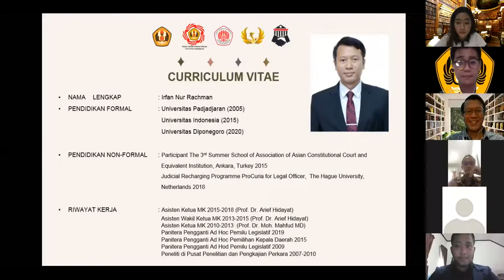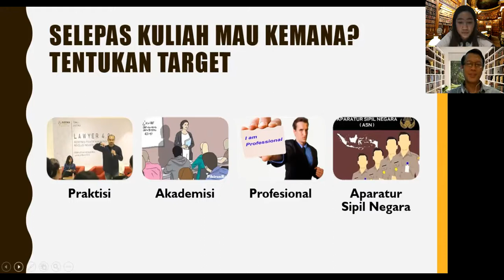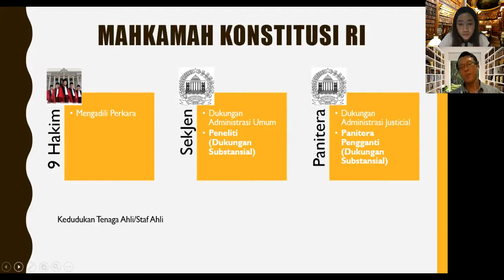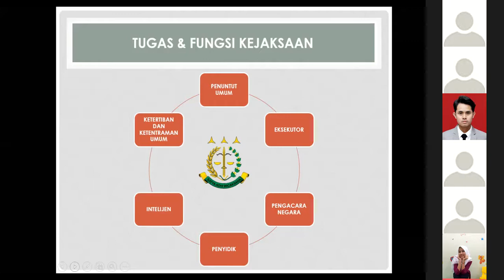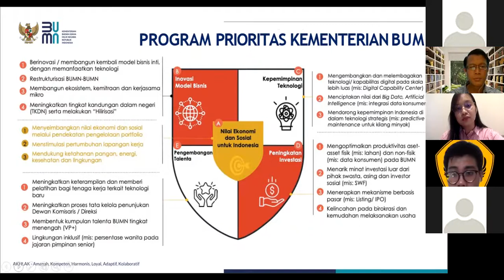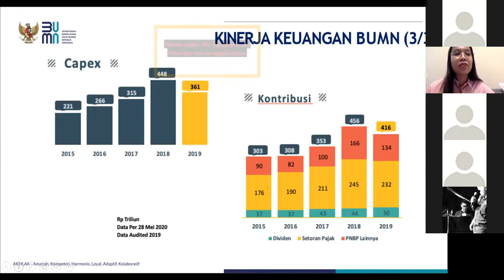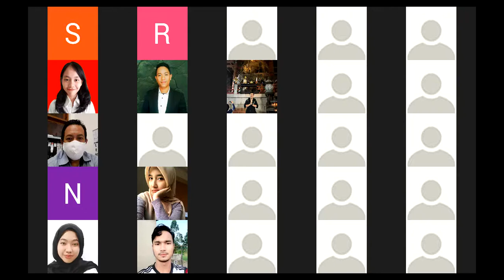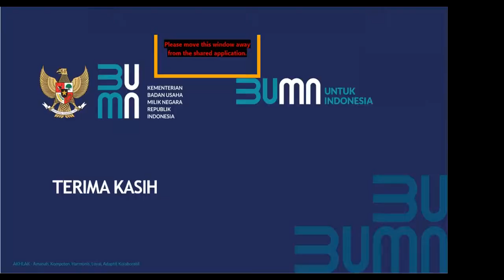Seminar With Experts DAY 1 - an Ultimate Guide Before Becoming an Expert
Badan Eksekutif Mahasiswa Fakultas Hukum UNPAD mempersembahkan "Seminar With Experts" yang akan membantu para career enthusiasts untuk mengeksplorasi karir yang ada di bidang hukum bersama para pembicara yang ahli di bidangnya.

Seminar With Experts di hari pertama bertemakan  "an Ultimate Guide Before Becoming an Expert in Public, Administrative, and Constitutional Law" yang diadakan pada 2 Agustus 2020.

OA Line: @pdy1083y / @cdlp_centre

Departemen Pengembangan Karir dan Profesi Hukum
Bidang Pengembangan Sumber Daya Mahasiswa
Badan Eksekutif Mahasiswa
Fakultas Hukum Universitas Padjadjaran
Kabinet Parahita
Dekat, Tanggap, Bermanfaat.